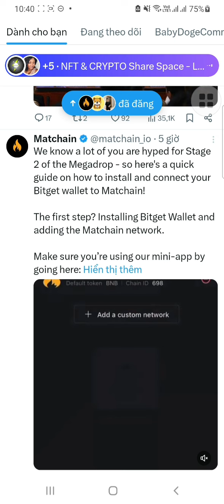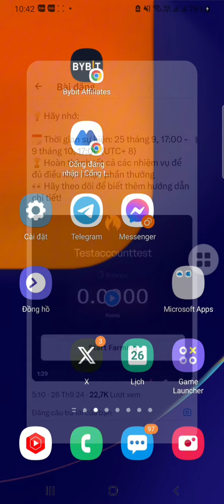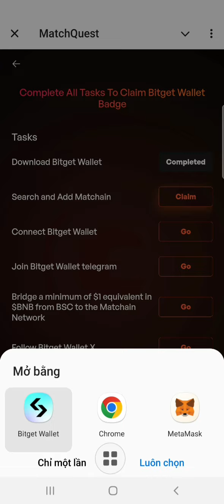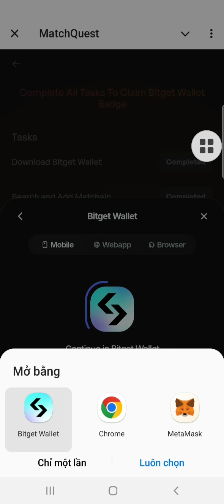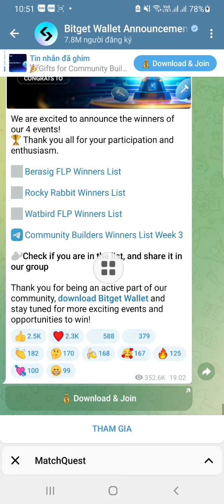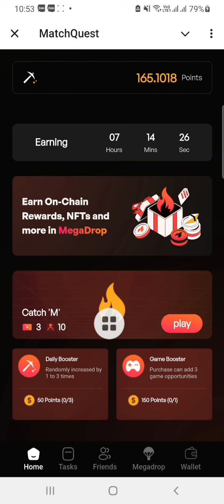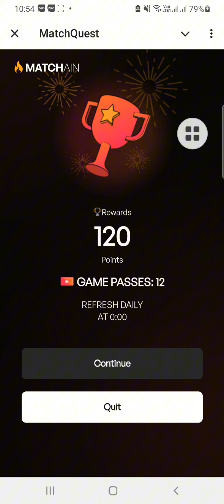Cần làm gấp, thêm mạng Matchain vào ví Bitget và liên kết ví với ứng dụng đào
Cần làm gấp, thêm mạng Matchain vào ví Bitget và liên kết ví với ứng dụng đào Matchain

👉 KHÔNG ĐƯỢC BỎ LỠ ⚡⚡⚡
Dự án được binance labs đầu tư

Chuẩn bị Mainet vào tháng 10

Bước 2: làm các nhiệm vụ Follow tất các đối tác để tăng tốc độ khai thác.
Bước 3: 8 tiếng quay lại kích họat khai thác 1 lần.

✅ Bạn đang tìm sàn giao dịch uy tín để giao dịch và trade coin thì đăng ký tại đây nhé

👉 hoặc Tải app coinEx nhập mã giới thiệu: zrgxw